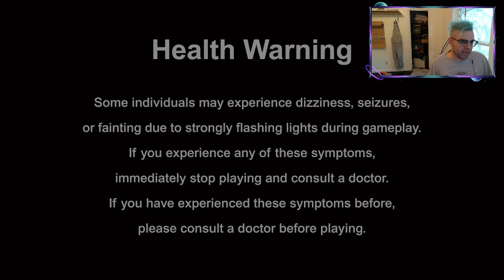Mega Man Battle Network 3 White EP18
Plants take over the hospital